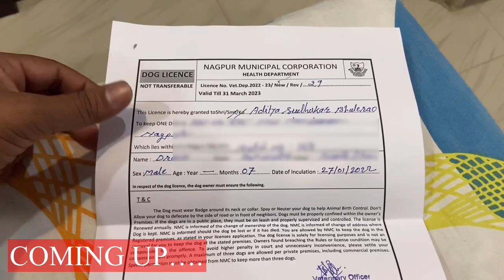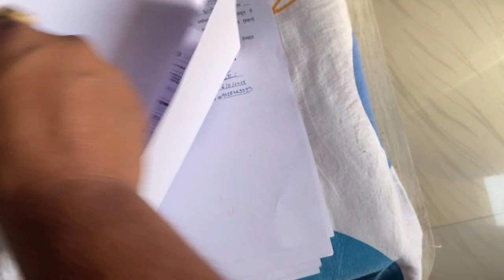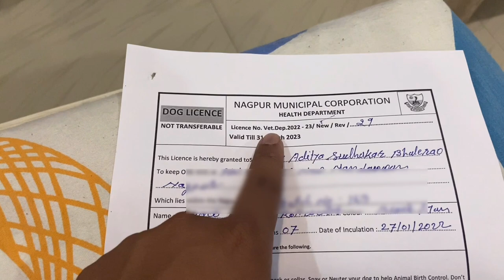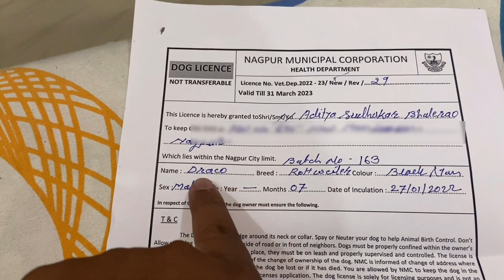My Rottweiler DOG LICENCE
Dog Ke Paper Kaise Banate Hai
Maine Dog Licence Nagpur Muncipal Corporation Se Banvaya Hai
Aur Ise Banvana Bahut Jaruri Bhi Hai
Aap Apne City Ke Muncipal Corporation Ke Office Banva Sakte Hai

love you